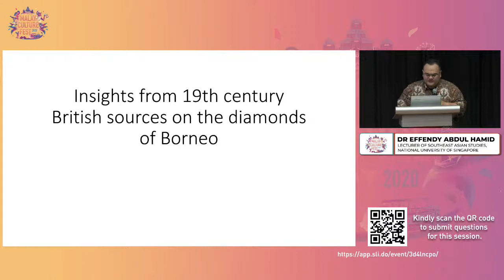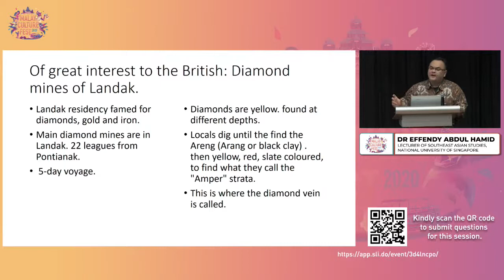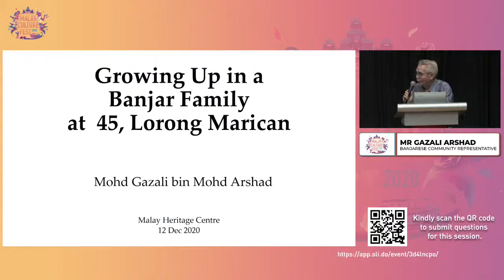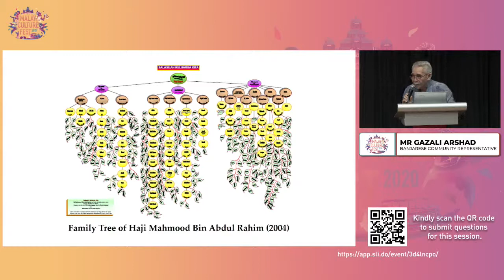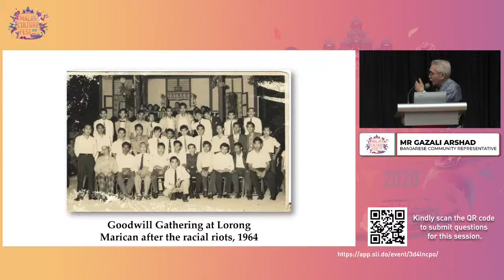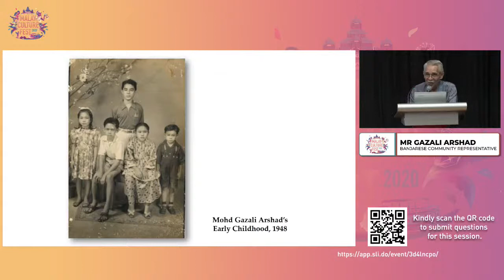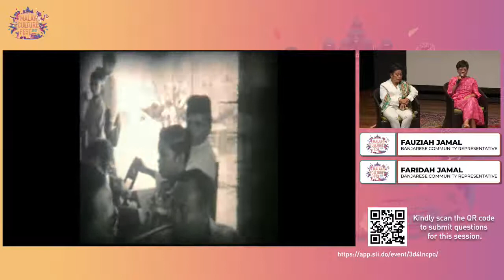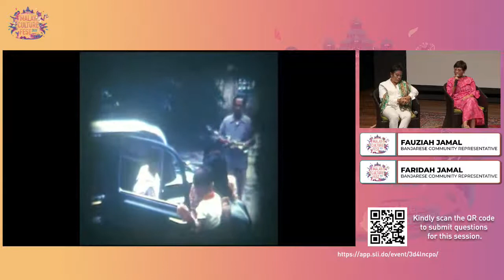Growing Up Banjarese in Singapore: The Banjarese Families of Minto Road, Jalan Pisang & other areas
Unlike the Javanese, Baweanese or Bugis who had numerous kampungs around Singapore, the Banjar did not have the numbers to independently open a new community domicile. As such, they are often found in other kampungs mingling with neighbours of other communities. How then does one retain one’s cultural identity and sense of community when living together is not an option? In this forum, we will be joined by Fauziah Jamal and Gazali Arshad who will share about their childhood neighbourhoods in Jalan Pisang and Minto Road respectively.